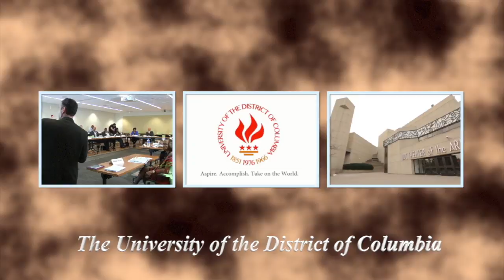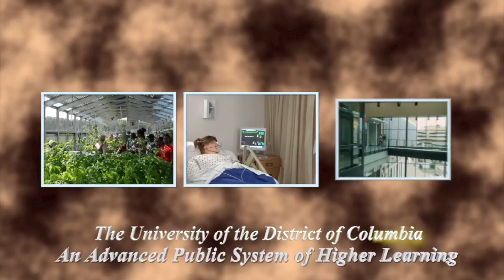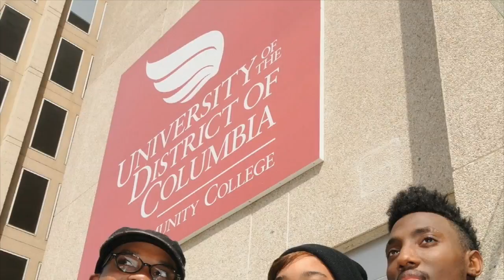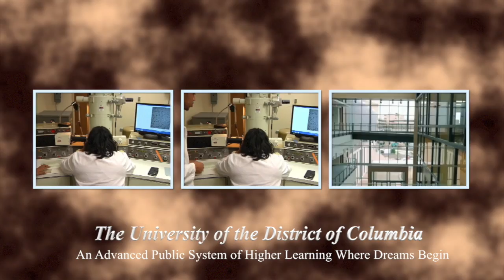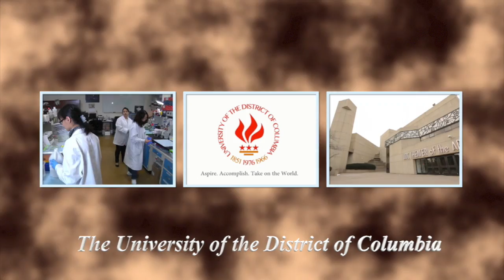University of the District of Columbia "Firebirds" vs Glenville State College "Pioneers"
Glenville State College came to the nation's capitol to take on the University of the District of Columbia "Firebirds".